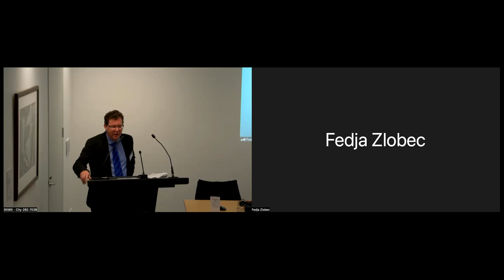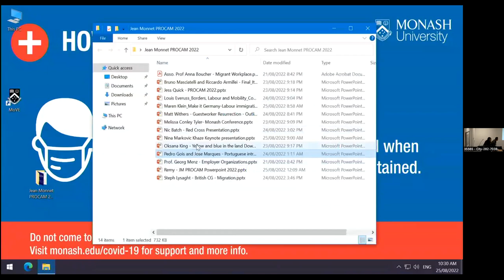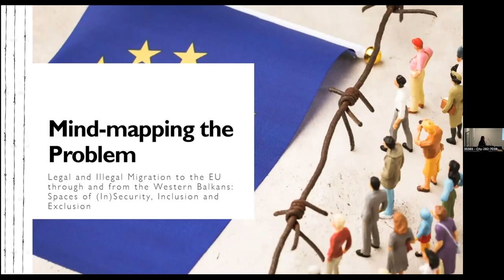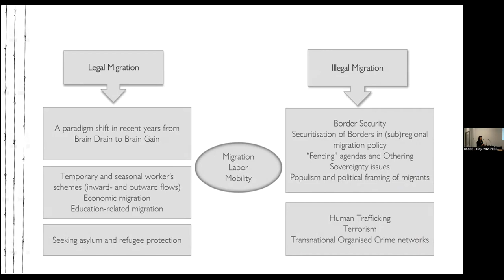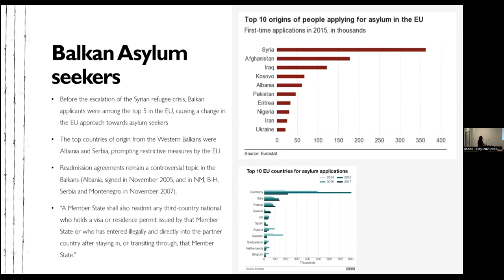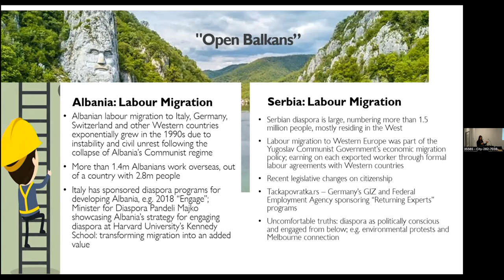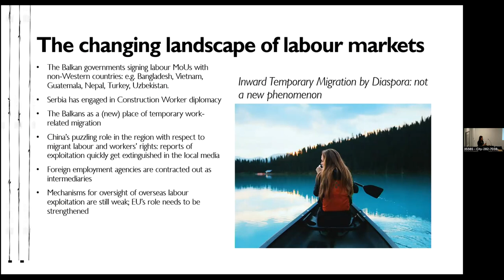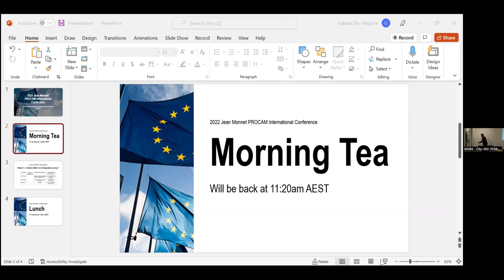JM PROCAM Conference Dr Nina Markovic Khaze Balkan borders and labour mobility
Jean Monnet PROCAM international conference on 'Borders, Labour and Mobility: the European Union and Australia compared', hosted at Monash University's Melbourne CBD conference centre, 25-26 August, 2022.